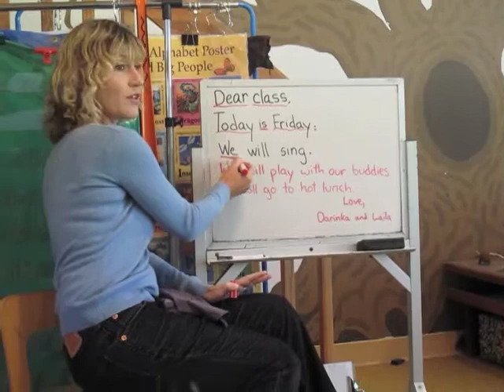Growing Up at Oak Grove - September 17, 2010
This is just one day... walking through the school and seeing all of these amazing people growing up.